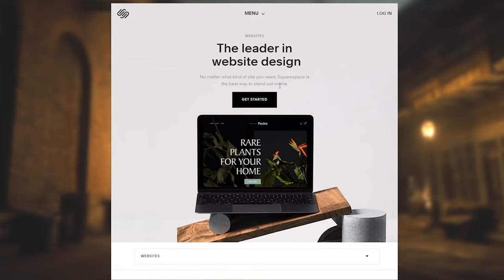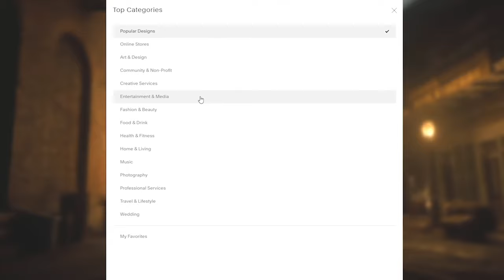HILARIOUS Arthur VOICE IMPRESSION in Red Dead Online!